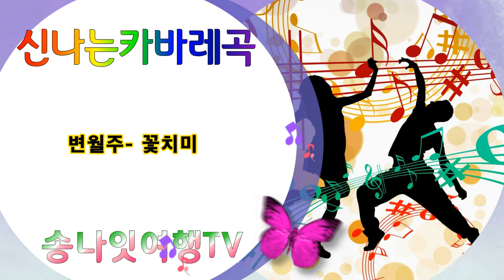변월주 꽃치미